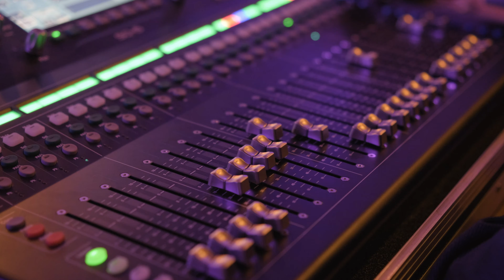Balásy Szabolcs bemutatja: Kovács Eszter & Tésits Lili előadói estje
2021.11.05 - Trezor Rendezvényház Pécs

Közreműködtek:
- Balásy Szabolcs - zongora, vokál
- Bagány Attila - dob

Hang: Lipcsei Áron
Fények: Ambrus András
Ruhák:
- Kloé Divatszalon, Klotcz Edit
- Karácsony Andrea

Dalrészlet: Jonas Brothers - Sucker